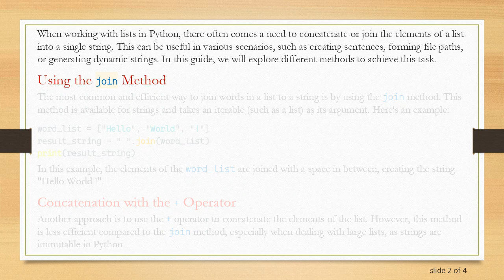Joining Words in a List to a String in Python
Summary: Learn how to concatenate or join words in a list to form a single string in Python. Explore various methods and understand when to use each approach. Enhance your programming skills with this comprehensive guide on joining lists in Python.

When working with lists in Python, there often comes a need to concatenate or join the elements of a list into a single string. This can be useful in various scenarios, such as creating sentences, forming file paths, or generating dynamic strings. In this guide, we will explore different methods to achieve this task.

Using the join Method

The most common and efficient way to join words in a list to a string is by using the join method. This method is available for strings and takes an iterable (such as a list) as its argument. Here's an example:

In this example, the elements of the word_list are joined with a space in between, creating the string "Hello World !".

Concatenation with the + Operator

Another approach is to use the + operator to concatenate the elements of the list. However, this method is less efficient compared to the join method, especially when dealing with large lists, as strings are immutable in Python.

While the result is the same, it's generally recommended to use the join method for better performance.

Using a Loop

Conclusion

Joining words in a list to form a string in Python can be achieved through various methods. The join method is the most recommended approach due to its efficiency, especially when dealing with large lists. However, understanding alternative methods provides a well-rounded knowledge of string manipulation in Python.

Experiment with these approaches in your own projects to find the most suitable method for your specific use case.